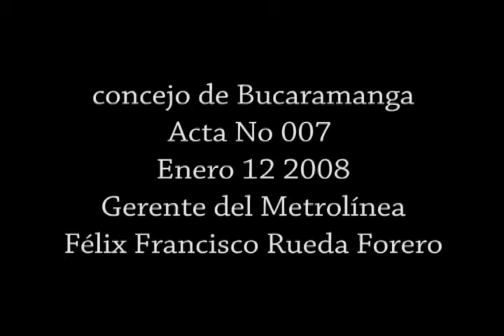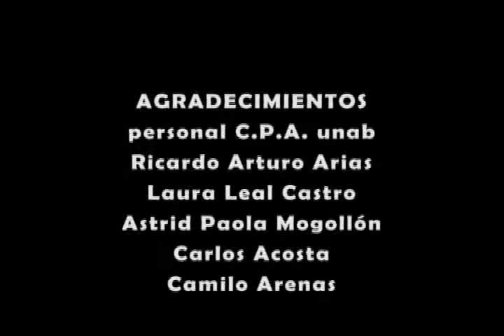99 cm parte 3 HQ.wmv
Julián, un ciudadano común y corriente hace un recorrido e investigación profunda al interior de las obras de metrolínea incitado por una muy visible e inusual falta de planeación a lo largo del periódo de construcción del SITM METROLÍNEA en Bucaramanga. Sin "pelos en la lengua" Julián enfrenta en una charla amistosa al ex-alcalde Honorio Galvis quien propuso el proyecto en su mandato.